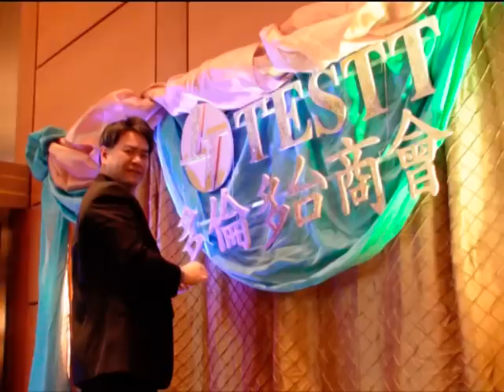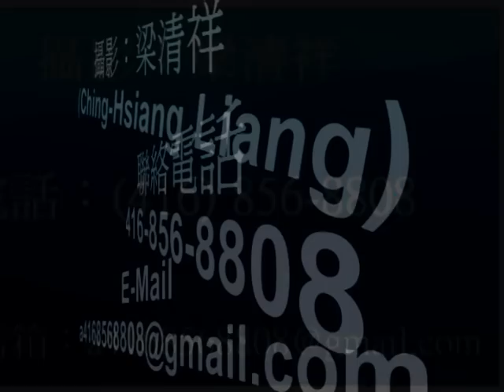2012.02.11-YouTube-多倫多台商會十九週年慶聯歡晚會_台商之夜-相片影集.mpg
多倫多台商會十九週年慶聯歡晚會_台商之夜
多倫多台商會為慶祝新年暨成立十九週年，舉辦慶祝晚會，於2012年2月11日(星期六) 晚上六時在Hilton Suites Markham Donald Cousens Conference Centre ( 8500 Warden Avenue, Markham ) 舉行聯歡晚會_台商之夜，商界朋友與台灣的鄉親們有500嘉賓歡聚一堂歡慶龍年，慶祝新年的到來。